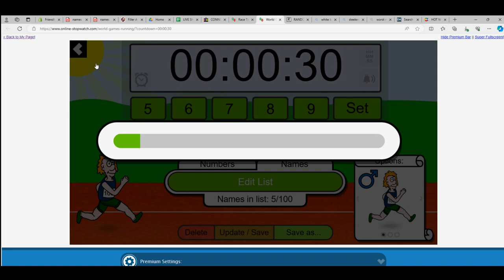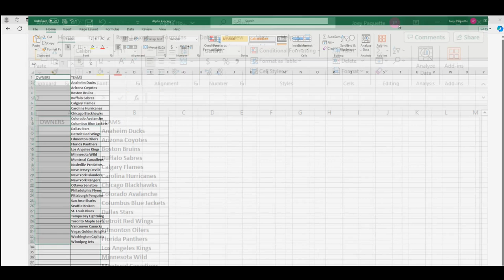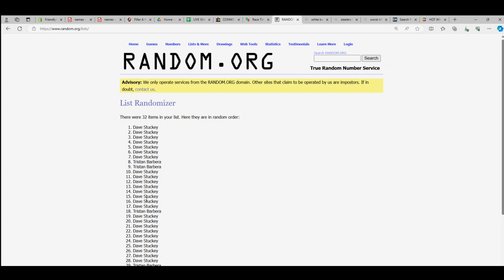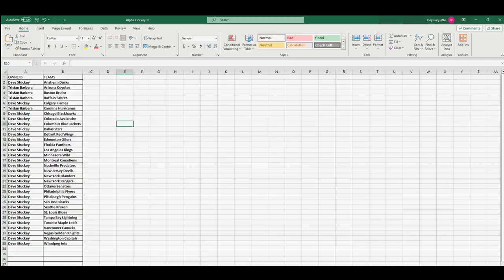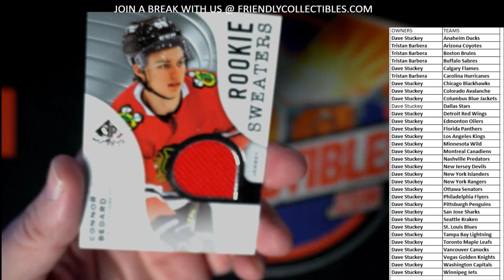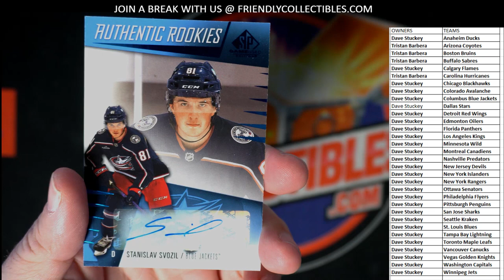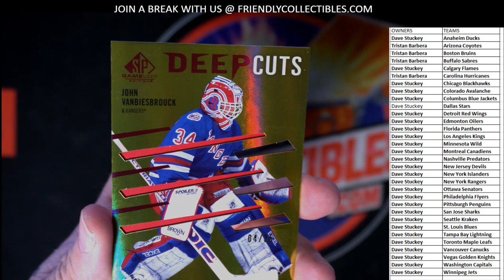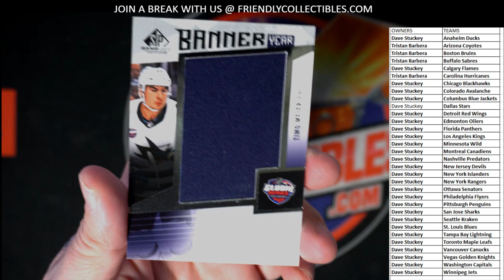2023 24 Upper Deck SP Game Used Hockey Hobby ID 24SPGU104